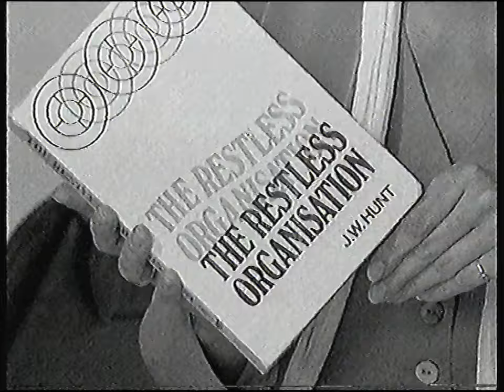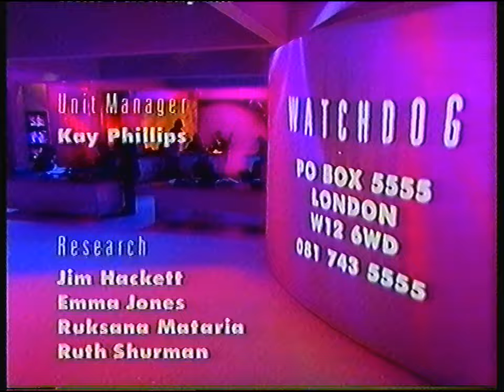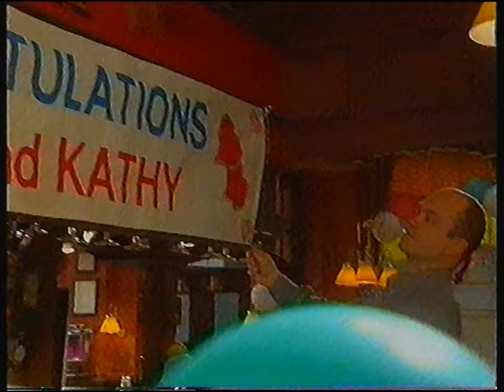[720p/50p] BBC1 | continuity | 25th October 1994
From 30 years ago tonight...

End of Watchdog
BBC2 slide: White Heat
BBC1 trailer: Children's Hospital
BBC1 trailer: Seaforth
BBC1 virtual globe: EastEnders